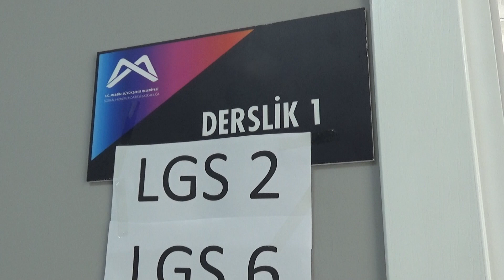BÜYÜKŞEHİR’DEN GELECEĞE YATIRIM OLSUN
Dezavantajlı bölgelerde açtığı kurs merkezleri ile eğitimde fırsat eşitliği yaratarak öğrencilere destek olan Mersin Büyükşehir Belediyesi, velilere yönelik olarak da çocuklarının durumunu öğrenmeleri ve yapılan hizmetlerle ilgili olarak bilgilenmeleri için toplantılar düzenliyor.